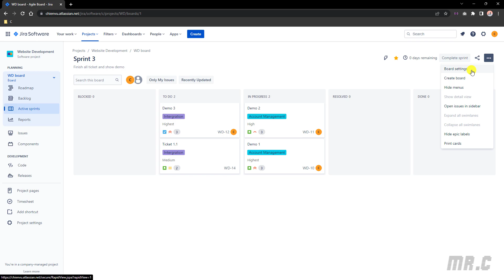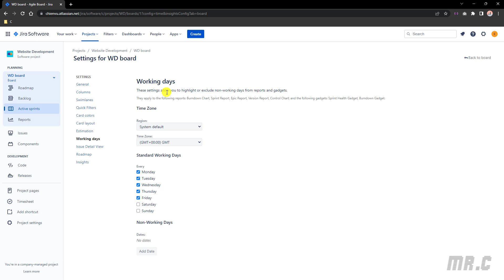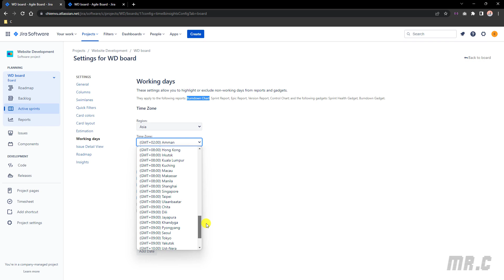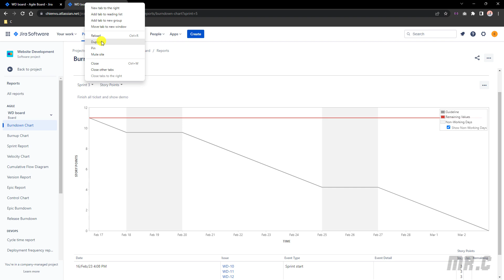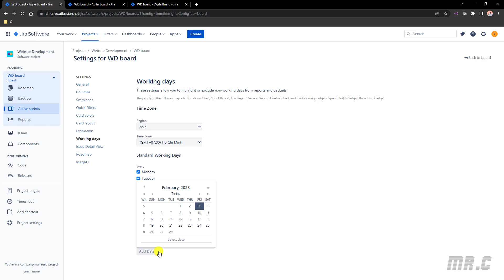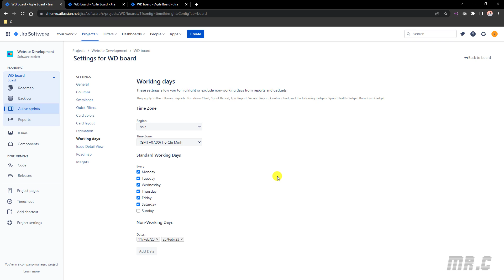#24: Tùy chỉnh thời gian làm việc linh động trong dự án | Thực Hành Jira Agile cho Project Manager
Tùy chỉnh thời gian làm việc linh động trong dự án Jira.
Log work trên Jira quản lý thời gian làm task.
Bắt đầu Jira sprint kế tiếp.
Kết thúc Jira Sprint.
Theo dõi & đánh giá tiến độ của dự án (Burndown, Burnup Chart).
Làm việc với Comment & History trong Jira ticket.
Quản lý & cập nhật Jira ticket status hàng ngày.
Quản lý và cập nhật status của các Jira ticket hàng ngày.
Làm việc với Active Sprint Board trong Jira project.
Cấu hình và làm việc với Due Date trong Jira ticket.
Thực hiện hoạt động Sprint Planning trong dự án.
Thực hiện Sprint Grooming/Refinement trong dự án.
Quản lý thứ tự ưu tiên (Priority) của các ticket trong Jira project.
Cấu hình Board Setting cho Backlog & Active Sprints.
Hướng dẫn tạo và cập nhật Jira ticket.
Xác nhận và comment trước khi chuyển đổi trạng thái Jira ticket.
Thêm màn hình xác nhận khi chuyển đổi trạng thái Jira ticket.
Cấu hình Workflow cho Bug và các loại Work Type khác nhau trong Jira project.
Làm việc với Workflow trong Jira Project.
Cấu hình Story Points field cho các Issue Type trong Jira Project.
Cấu hình Story Points cho Jira Task/Bug.
Allocate member vào trong trong Jira Project.
Add member vào trong dự án Jira.
Làm việc với Components trong Jira.
Thực hành Jira Agile cho Project Manager.
Làm việc với Epic & Version trong Jira.
Các loại Issue Types phổ biến trong Jira.
Làm việc với Jira Backlog.
Khóa học thực hành Jira Agile cho Project Manager.
Khóa học thực hành Jira Agile miễn phí.
Triển khai Agile/Scrum với Jira Cloud.
Khóa học miễn phí triển khai Agile Jira cơ bản.
Khóa học miễn phí triển khai Agile Jira cơ bản cho Quản Lý Dự Án.
Khóa học miễn phí triển khai Agile Jira cơ bản cho PM.
Khóa học miễn phí triển khai Agile Jira cơ bản cho Project Manager.
Hướng dẫn sử dụng Jira.
Hướng dẫn sử dụng Jira triển khai mô hình Agile.
Hướng dẫn sử dụng Jira triển khai mô hình Agile quản lý dự án.
Hướng dẫn quản lý dự án sử dụng mô hình Agile với Jira Cloud.
Khóa học Jira cơ bản cho Project Manager.